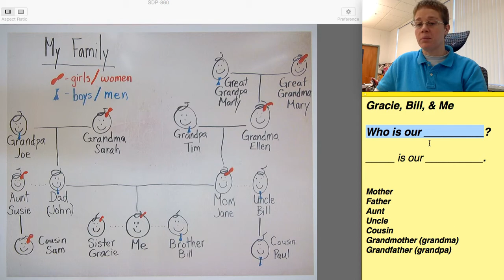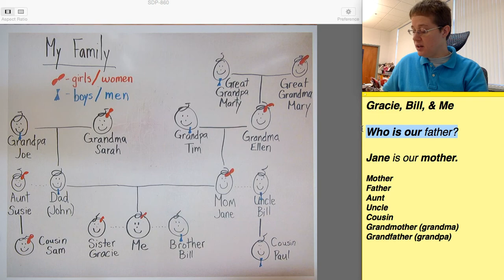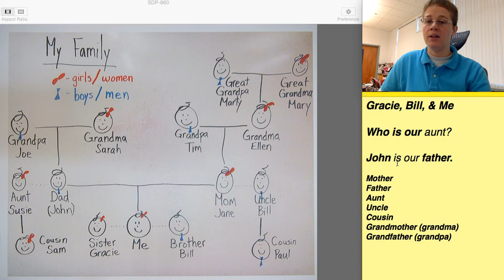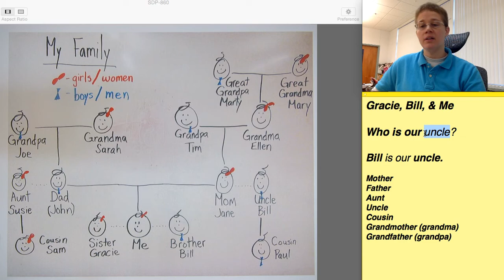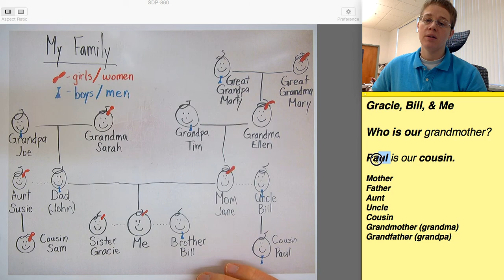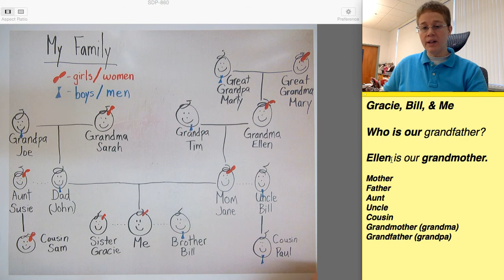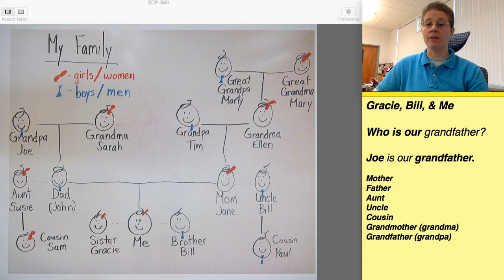Family who is our 10